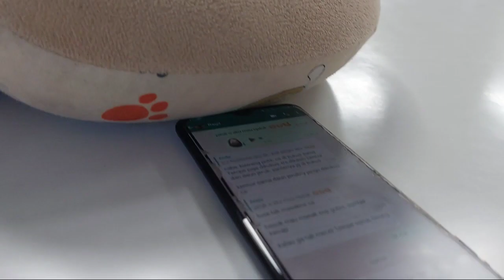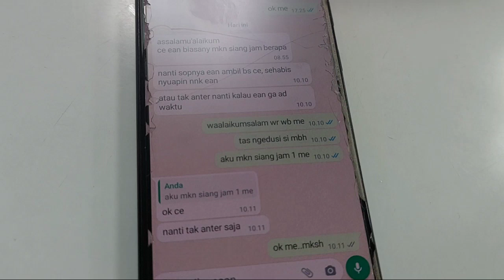TKA ASAL FILIPINA DI USIA NYA YANG KE 55 TAHUN MASIH TETAP SEMANGAT BELAJAR NAIK SEPEDA DI TAIWAN